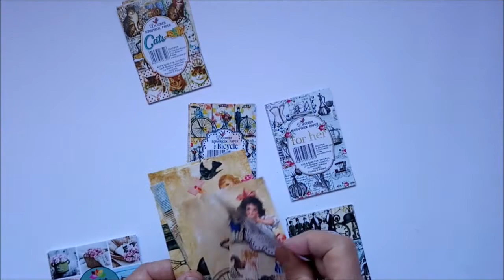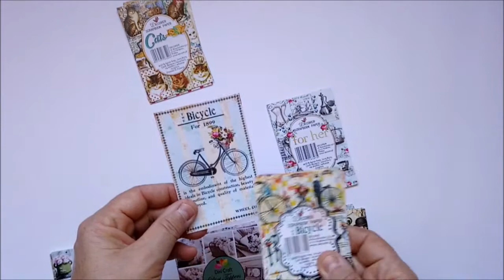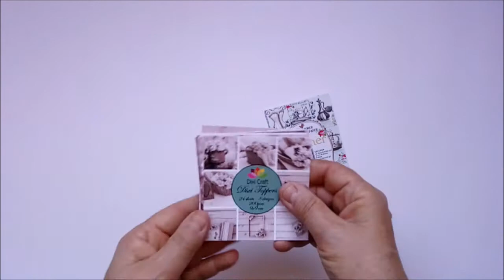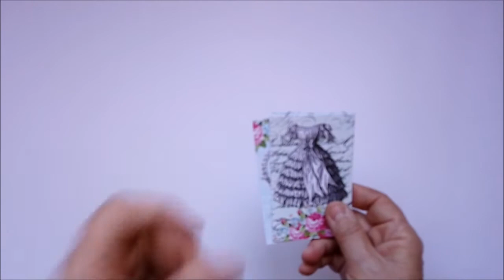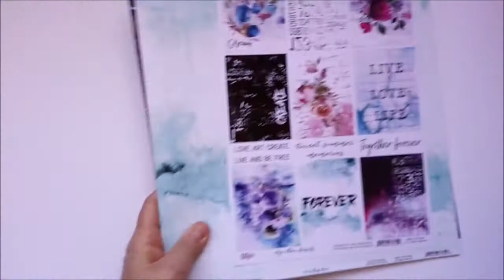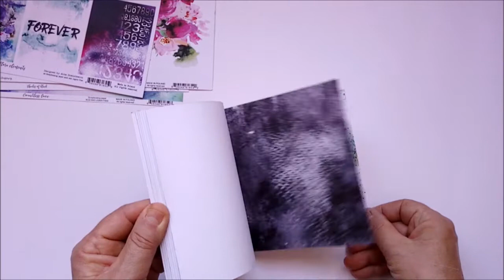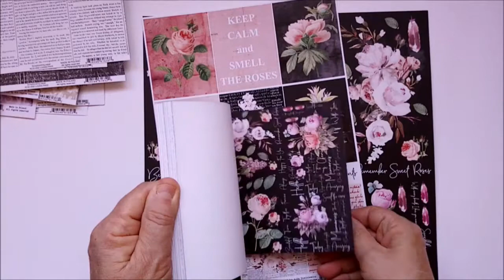Haul Scrap unfluence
Merci de prendre le temps de regarder ma vidéo

A
Bisous
Domi